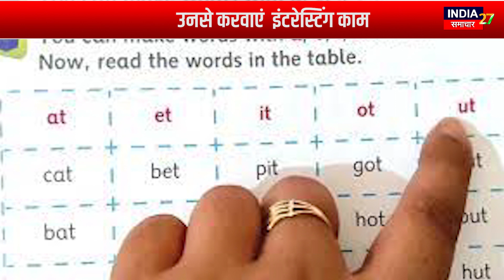अपने बच्चों की गर्मी की छुट्टियां न होने दें बर्बाद, उनसे करवाएं ये इंटरेस्टिंग काम